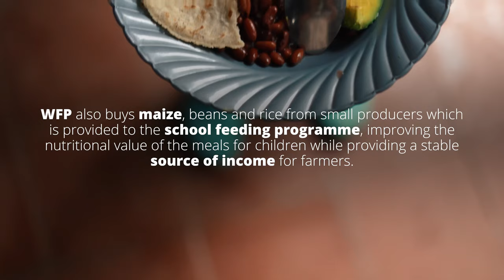Food and Hope: The Power of Maize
What's a food staple in your country? In Nicaragua, it's maize.

However, maize is extremely susceptible to adverse weather conditions. As climate change and natural disasters increase, WFP is helping to protect vulnerable families and their crops.

Some work includes building communities' resilience through the creation and rehabilitation of assets — including community vegetable gardens, water harvesting and irrigation systems. WFP also diversifies livelihoods through new skills, and by giving training and support to strengthen agricultural production.

WFP also buys maize, beans and rice from small producers which is provided to the school feeding programme, improving the nutritional value of the meals for children while providing a stable source of income for farmers.